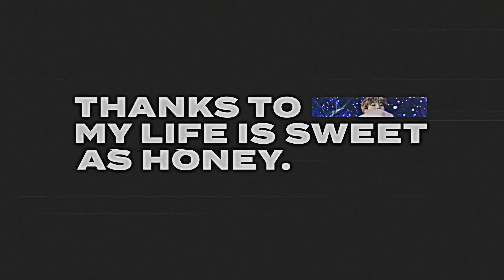ALL MY SWEETS DVD Preview Clip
ALL MY SWEETS

2021 SUGA Birthday Project
presented by. MAJOR SCALE

*DO NOT EDIT THE VIDEO